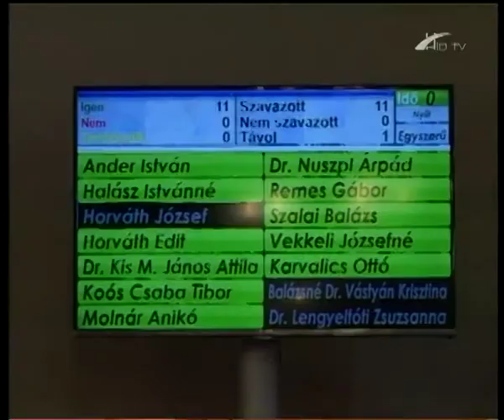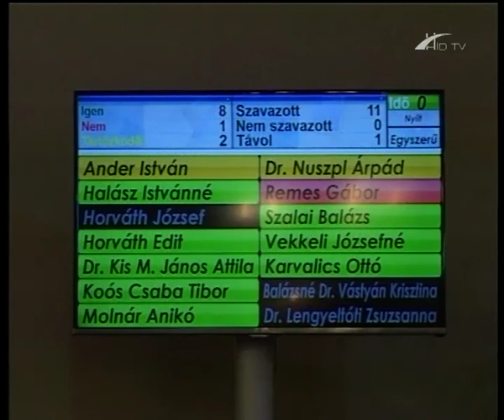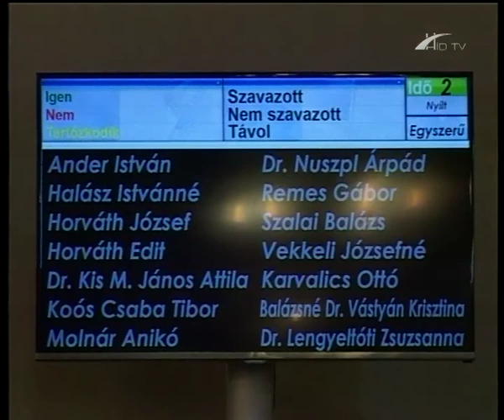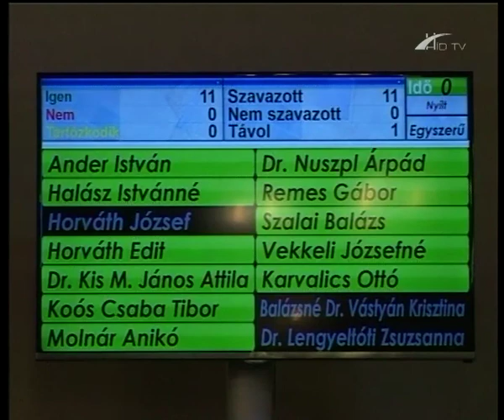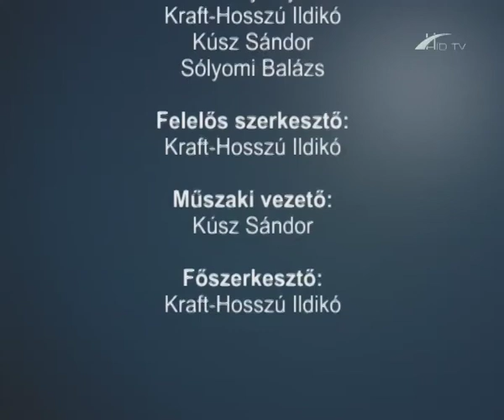Barcs Város Önkormányzata 2016. március 17-i ülése